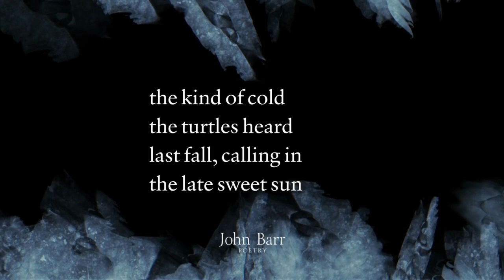First Freeze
A poem about the first freeze of the year.

Sign up to receive John Barr poems and brief thoughts about poetry for free